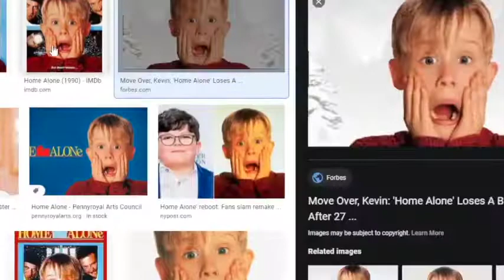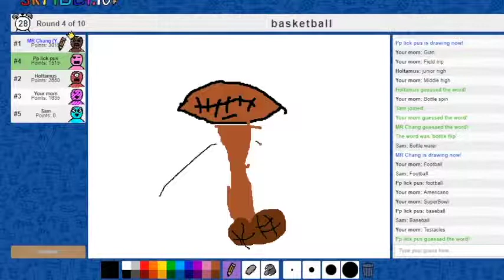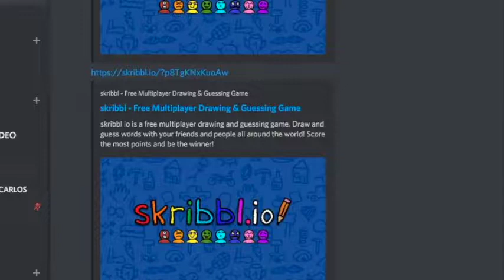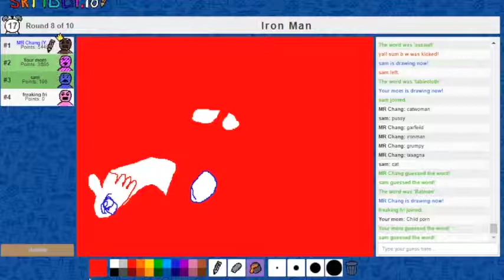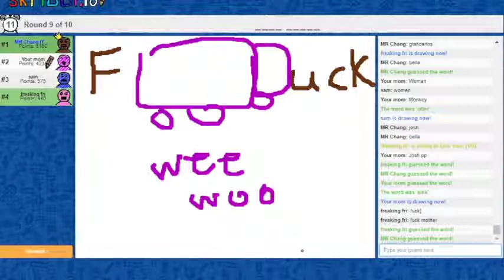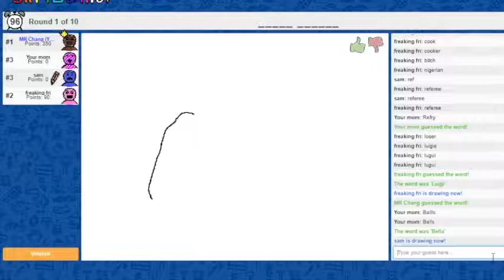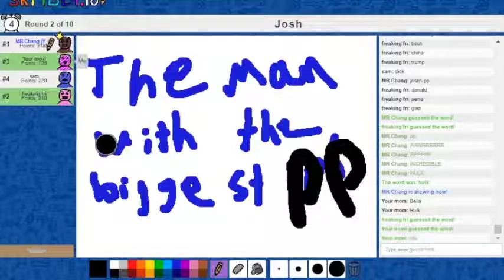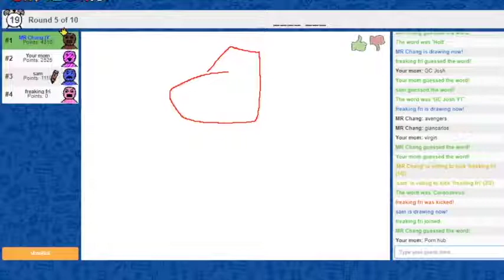THATS A OTTER???- Skribbl.io Funny Moments w/Friends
2nd video in this skirbbl.io series, let us know what you think about it and if we should continue...